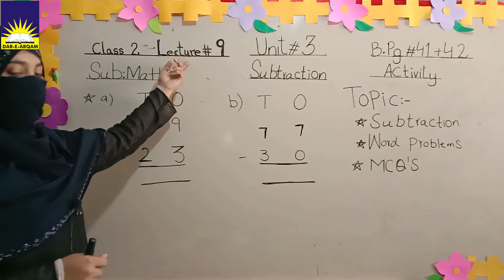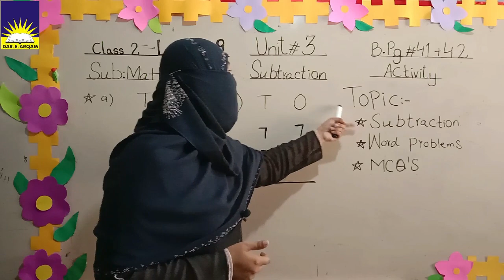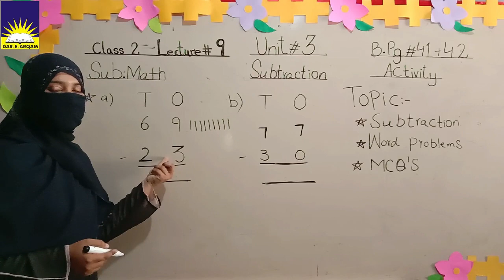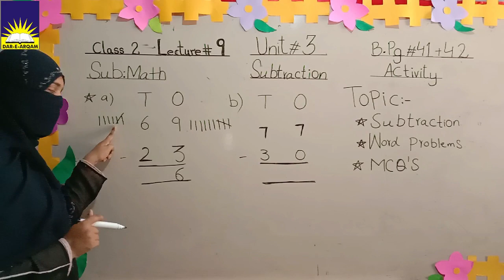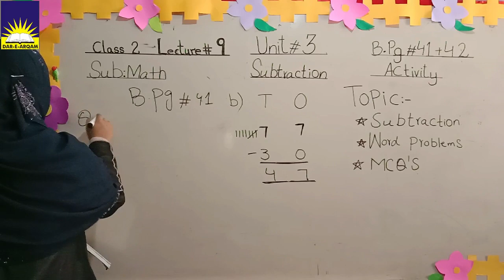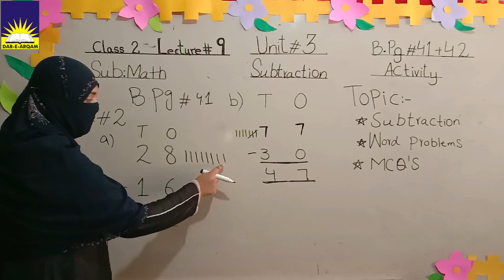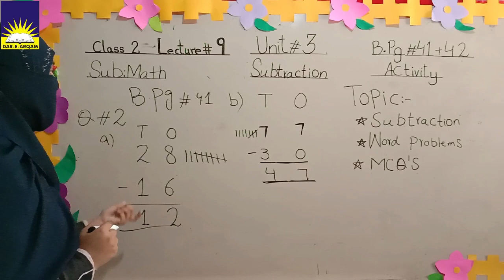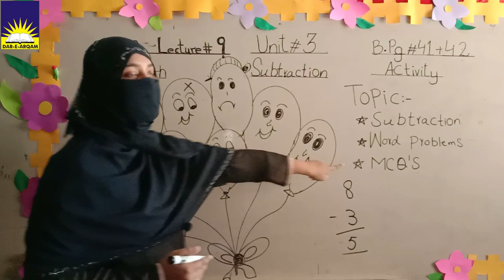Class Two | Maths | Lecture 9